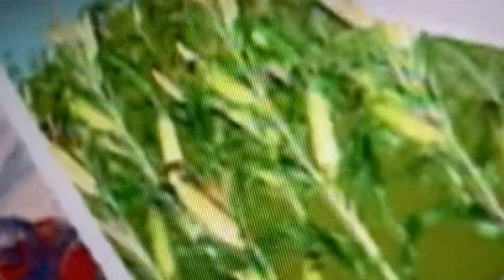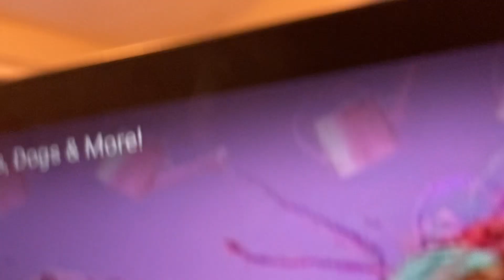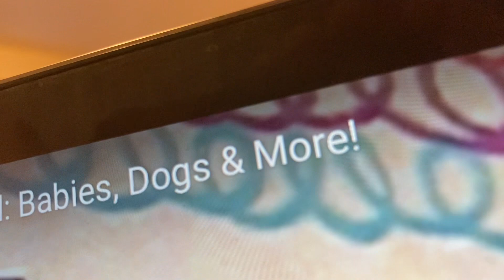Elmo World Farms Quizzes